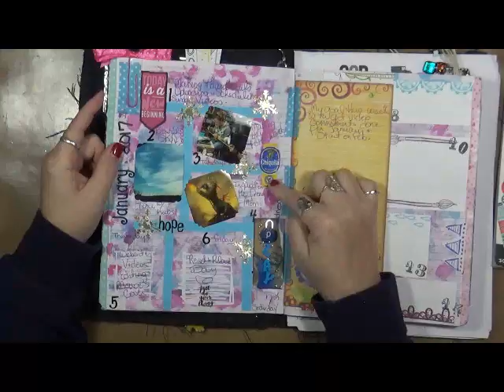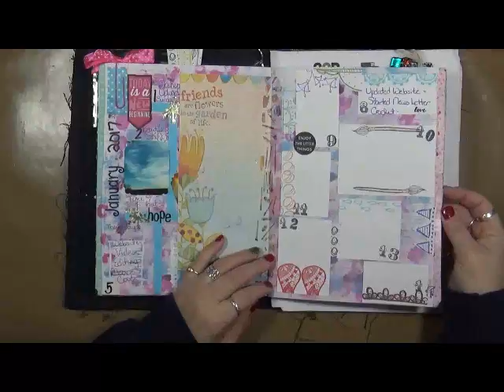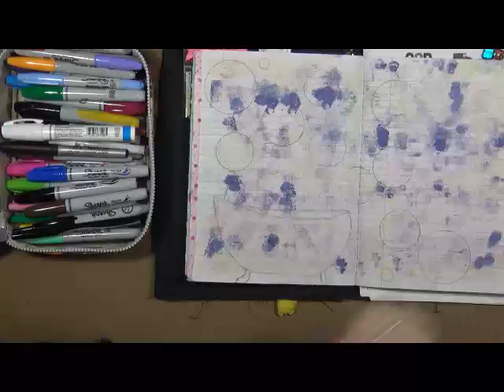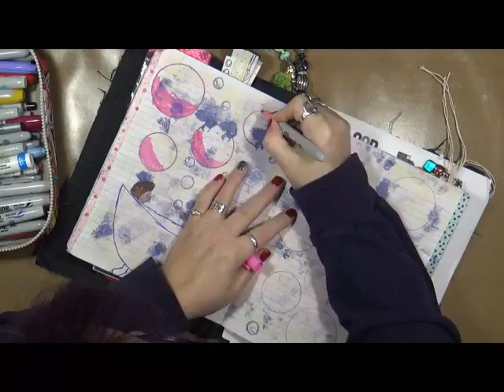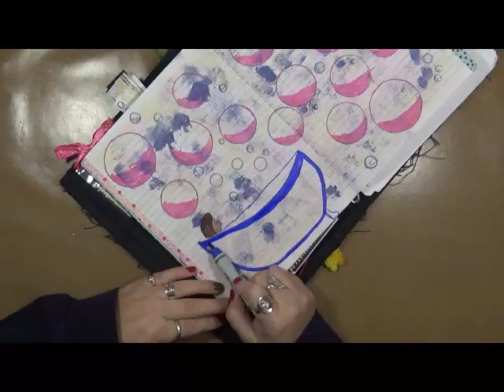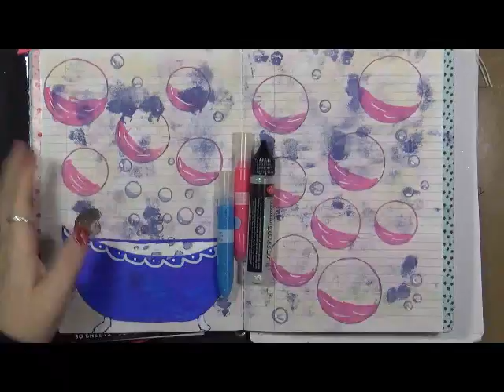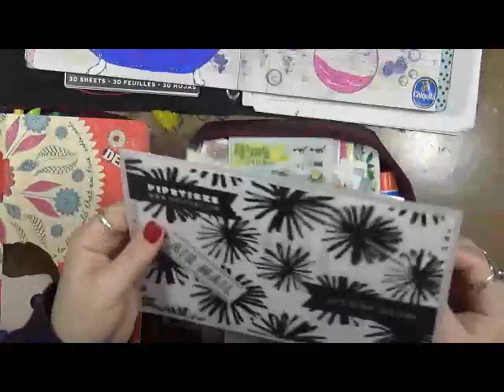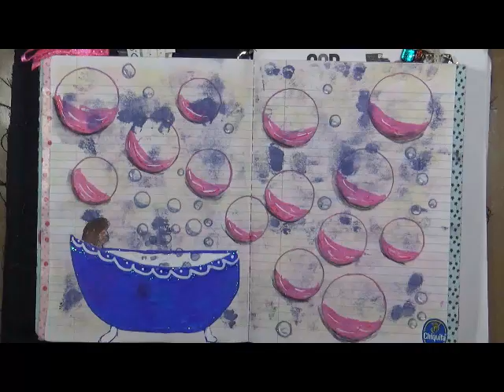My Year 2017 Confetti, bubbles n bling